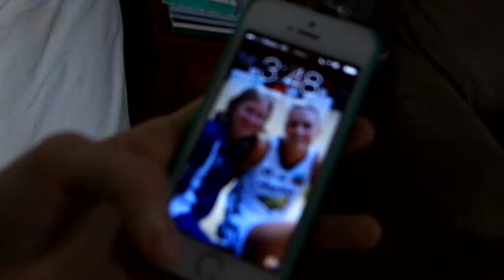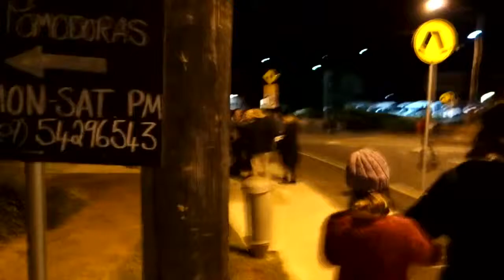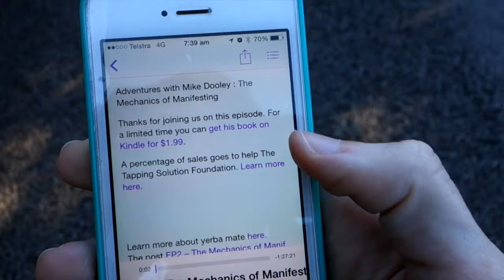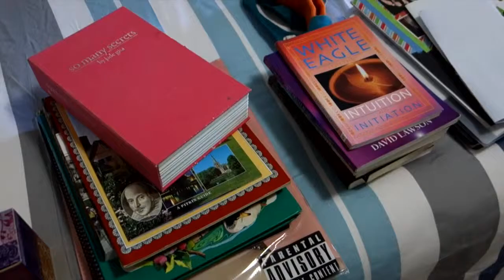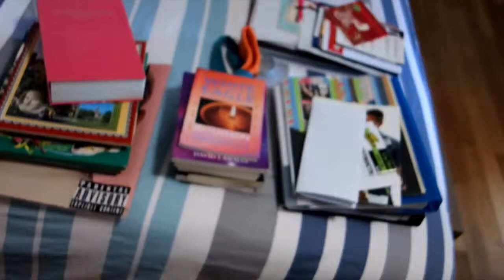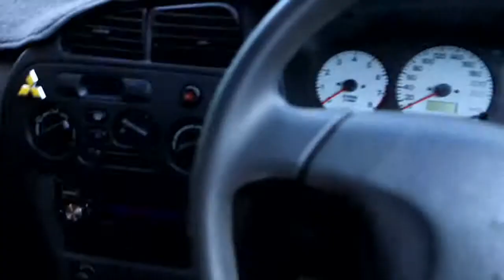Anzac Day - 26th of April 2015, DITL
Adventures on Anzac Day. Lest we forget.